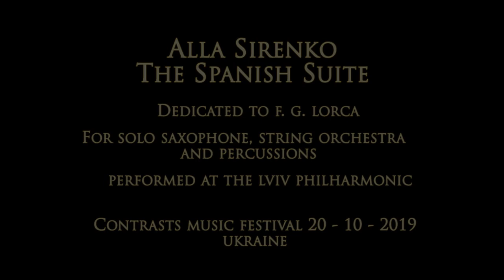Alla Sirenko - Spanish Suite PT1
This music was dedicated to my favorite Spanish poet Frederico Garcia Lorca. His night before execution. His memories of happy and creative life and tragic reality of death...But his legacy will live on. Poets always live forever through their creations.It was written in 1998 and later was put in to ballet -"The night of Garcia Lorca" and was in the main repertoire of the Lviv Opera Theatre for 8 years. This video was recorded life at the Lviv Philharmonic at their Modern Composers music festival - Contrasts on 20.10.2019. I am very grateful for all musicians involved, especially solo saxophone Dmytro Maksymenko and conductor Taras Verhun.There are some visual extracts in this productions from my ballet "The Night of Garcia Lorca".This is Part One of this composition.